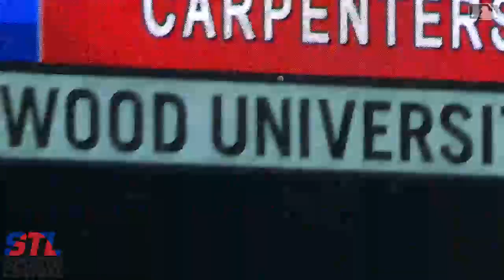Tommy Edman 2020 Highlights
Tommy Edman St. Louis Cardinals 2020 Highlights
We are the largest independently ran St. Louis sports social media brand
STLSportsCentral.com